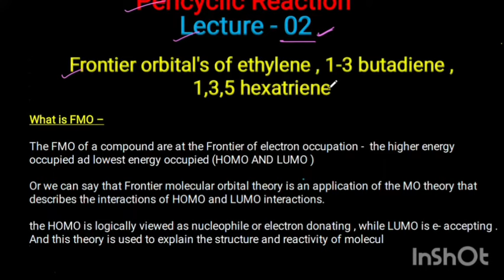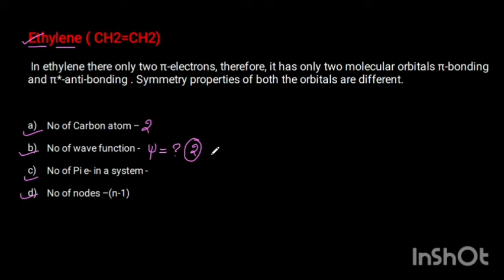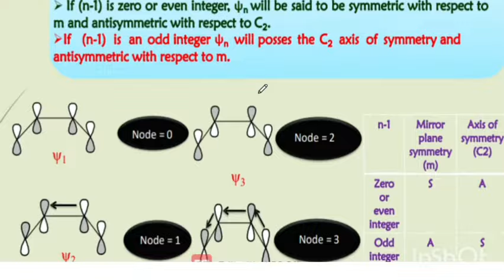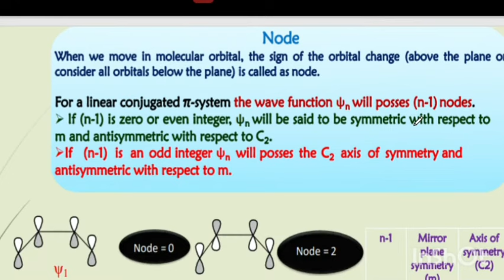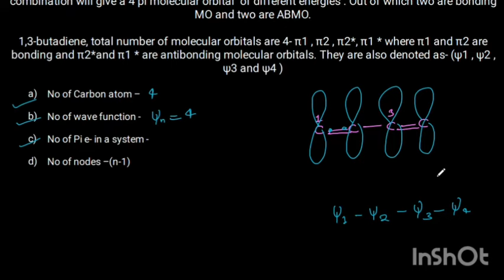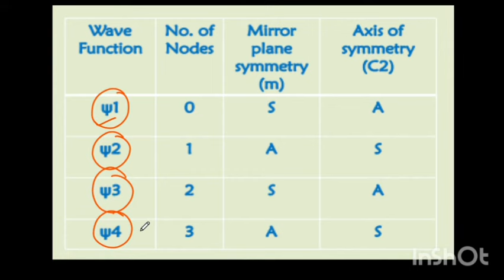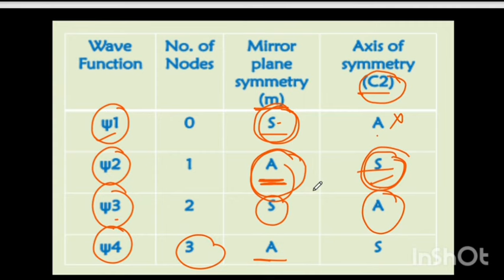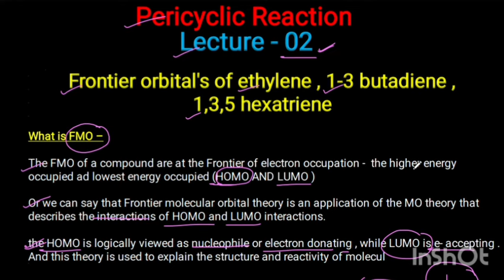Frontier Orbitals of Ehtylene & 1-3 butadiene & 1-3-5 Hexatriene Complete Explanation•MSc Chemistry